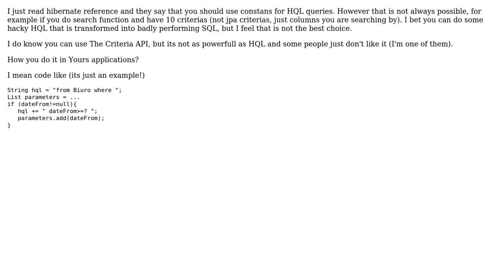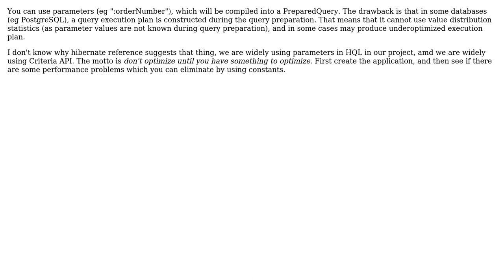Software Engineering: Hibernate building HQL queries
With thanks & praise to God, and with thanks to the many people who have made this project possible! | Content (except music & images) licensed under CC BY-SA | Music | Images & others | With thanks to user IAdapter user Dmitry Negoda and the Stack Exchange Network Trademarks are property of their respective owners. You are responsible for your own actions.